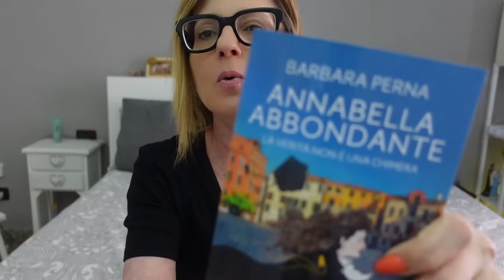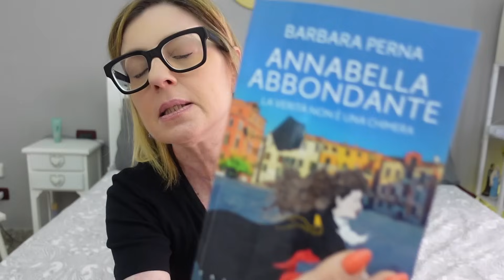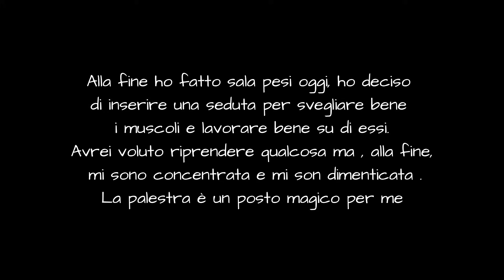NOVITÁ NELLA MIA VITA : a piccoli passi per superare la paura di ricominciare!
Pagina outlet makeup